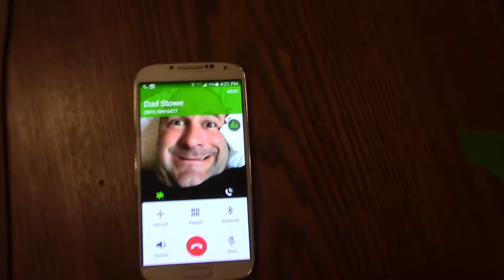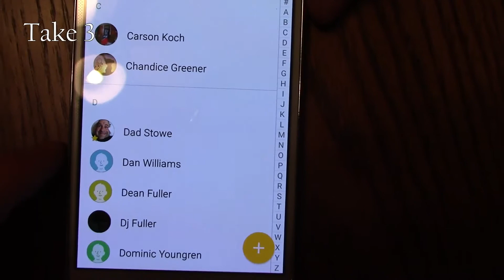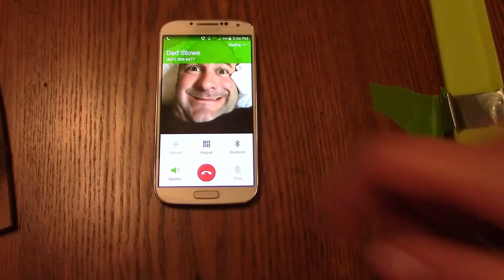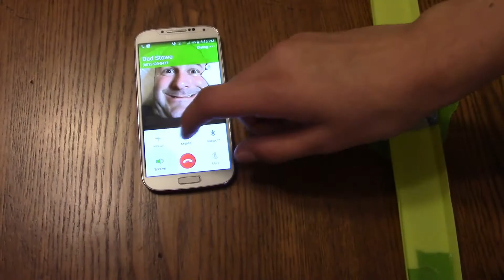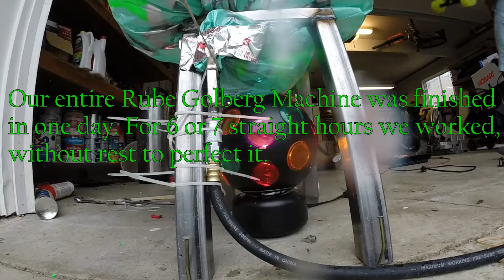Kaden and Ian's Rube Goldberg Machine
The Bwubbers' Rube Goldberg Machine for a school project and your enjoyment.